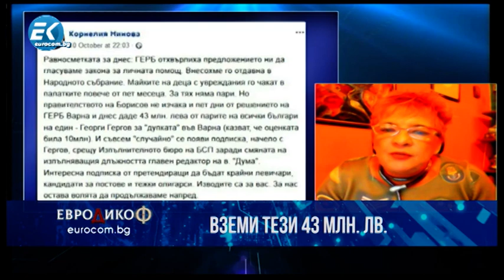✔️ 27/2 Веселина Томова: Кой даде 43 млн.лв. на Гергов? За ланците и фалшивите съкровища на Гешев